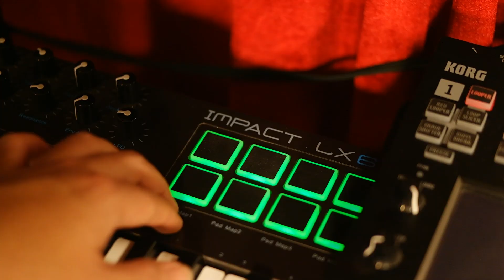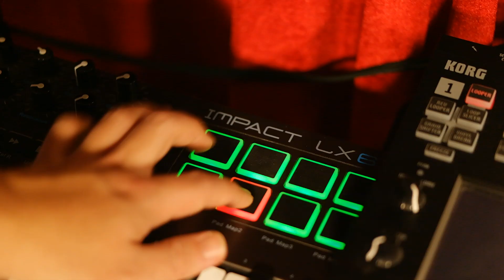[BTS - Serendipity] Kalimba Cover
If you like the music & the files I make, you can buy me a cuppa so I can make more videos and music! :)